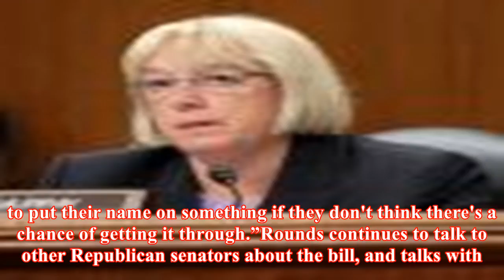Meet the gop senator quietly pushing an obamacare fix